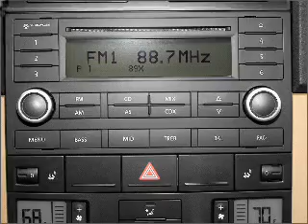2005 Volkswagen Touareg - Chicago IL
Year: 2005
Make: Volkswagen
Model: Touareg
Trim: V6
Engine: 3.2 liter 6 cylinder 24 valve
Transmission: 6-Speed Automatic
Color: Wheat Beige
Mileage: 58707
Address:
1530 N DAYTON ST